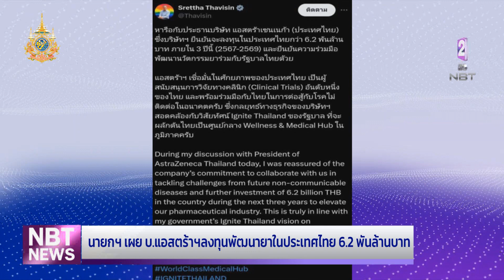นายกฯ เผย บ.แอสตร้าฯ ลงทุนพัฒนายาในประเทศไทย 6.2 พันล้านบาท ข่าวดึก วันที่ 12 มิถุนายน 2567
นายกรัฐมนตรี เผย บ.แอสตร้าเซเนก้า ยืนยันลงทุนในไทย 6.2 พันล้านบาท เพื่อพัฒนานวัตกรรมยาร่วมกันกับรัฐไทย